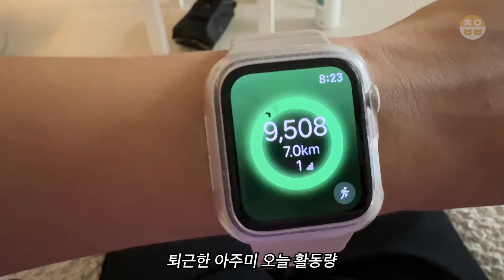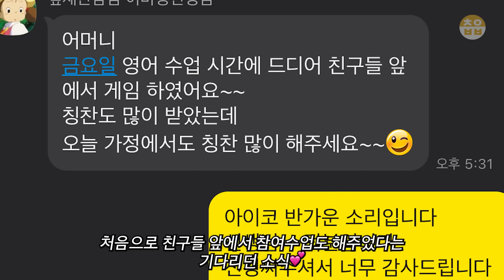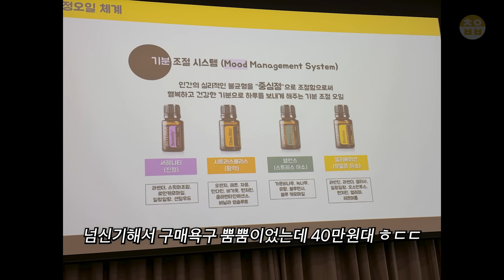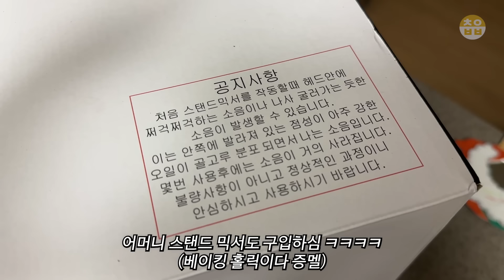1000일 합동 셀프촬영기💕 엄마표 사진 함께봐요 ! 엄마는 부재중?! 쫑알쫑알 아민이의 일상로그💛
이제 날이 조금씩 시원해지고 있어요 !
올 여름이 시작된지 얼마 되지 않은거같은데
벌써 끝나가다니 .. 요즘 왜 시간이 더 빨리흐르는거 같죠 !? ㅠㅠ

오늘도 아민이의 소중한 하루하루를 들고 왔답니다 :)
2주간 기다려주셔서 너무 감사드리고
잊지않고 영상 보러와주심에 한번 더 감사드립니다.

댓글도 많이많이 부탁드립니다!